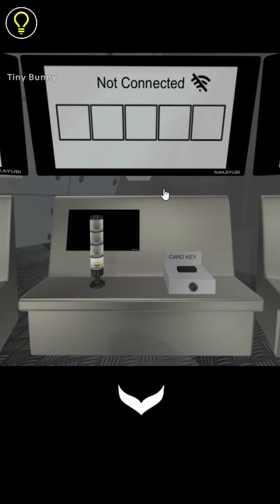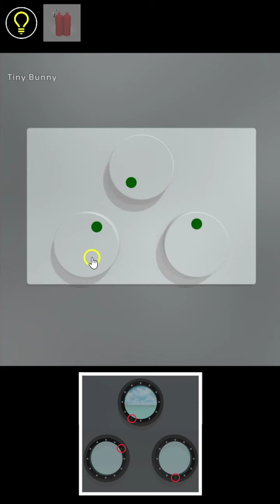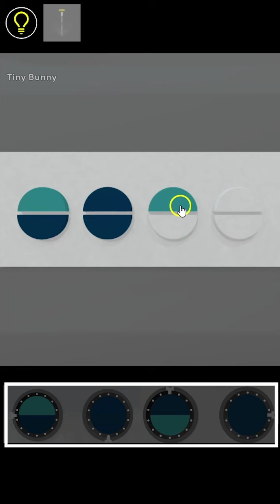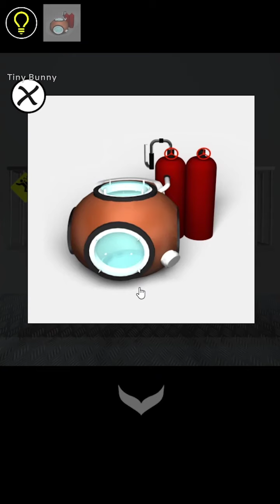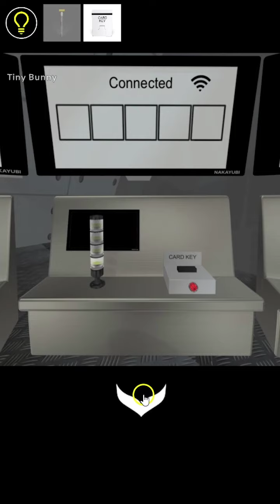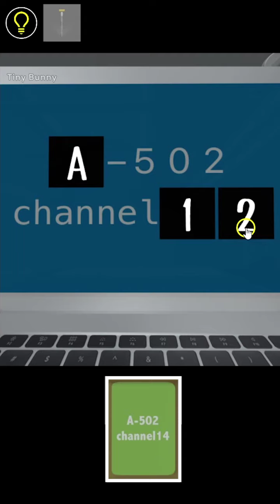Escape Rooms Submarine Walkthrough (NAKAYUBI)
방탈출 Escape Rooms Submarine 공략
脱出ゲーム Escape Rooms Submarine 攻略